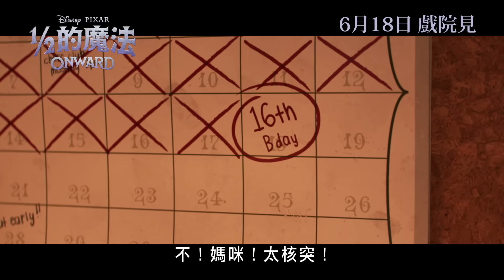[電影預告] 迪士尼與彼思《½的魔法》(Onward) 英語版電影預告 6.18 戲院見 (中文字幕)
迪士尼與彼思《½的魔法》(Onward)
6月18日 戲院見